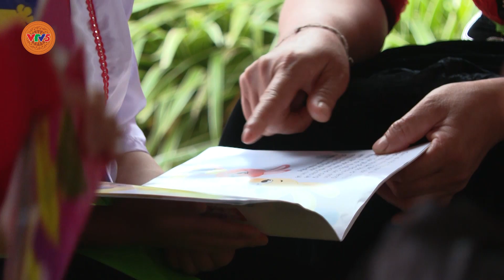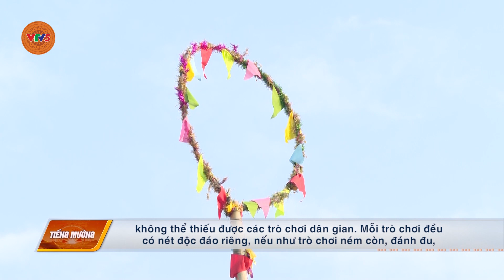[TIẾNG MƯỜNG] TRÒ CHƠI DÂN GIAN CỦA ĐỒNG BÀO TRONG NGÀY XUÂN MỚI | VTV5